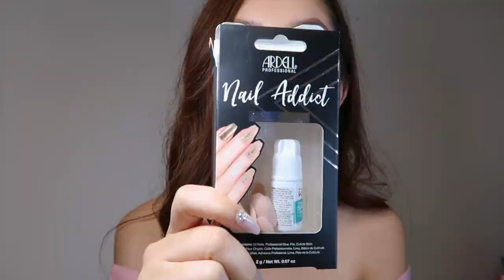GOING ON OMEGLE AT 2am (PART 1)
Hey loves! If you are new, HI, HELLO💕 Hope you all are doing well😘 This took me foreverrrrr to edit but YOU ALL will be seeing more vids from me now! exciting news! I do vlogs, makeup, fashion, try on hauls, & etc. I hope you all enjoyed this video.